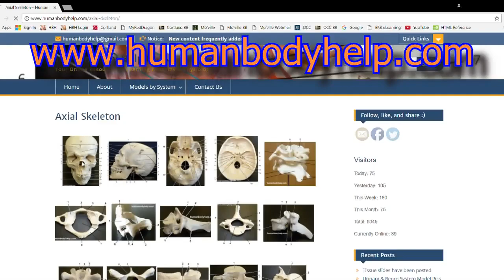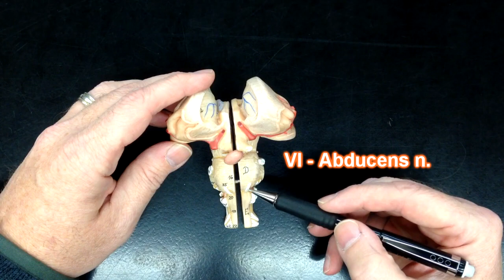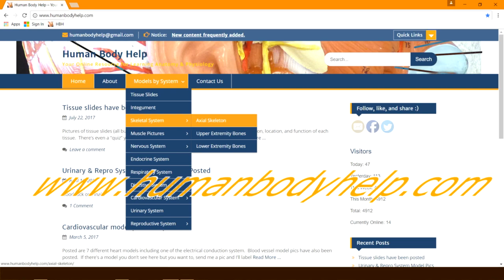Brainstem Model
Sound effects for intro from “Ancient Heavy Tech Donjon” by Komiku through a CC0 1.0 Universal (CC0 1.0) Public Domain Dedication.  To listen and support the artist: